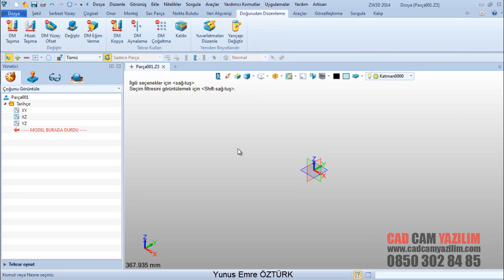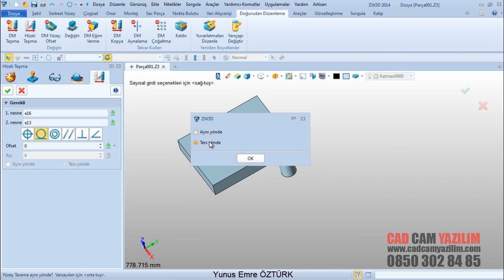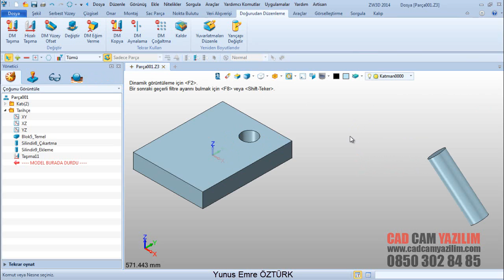002 HİZALI TAŞIMA